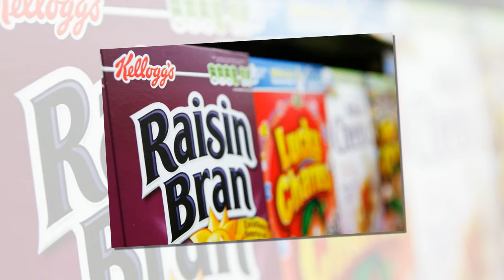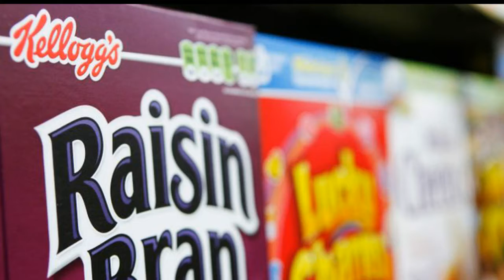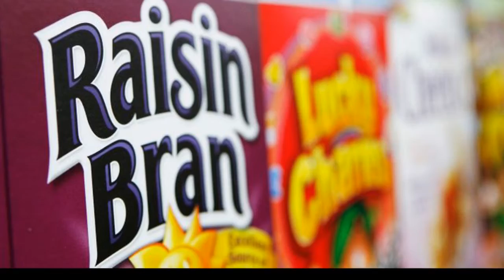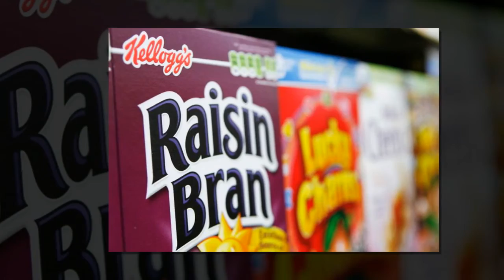Biden Rips Kellogg’s For Trying To Hire Permanent Replacements For Strikers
President Joe Biden condemned cereal maker Kellogg’s for its intention to hire permanent replacements for striking workers on Friday, saying he was “deeply troubled” by the news.
The statement from the White House amounted to a rare presidential rebuke of a private employer in the midst of a labor